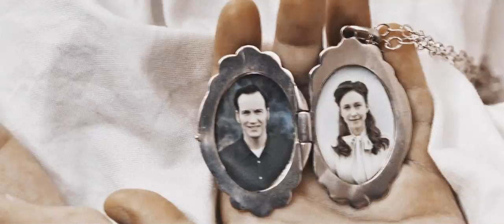ed & lorraine warren | pull me from the dark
"god brought us together for a reason, this is it."

I think I'll create ed and lorraine videos until I'm sick of them. which is, never. when inspiration strikes, I don't say no. I just love how ed is lorraine's rock through everything. always there when she needs someone to lean on. I feel so blessed the conjuring 3 was confirmed. more of ed and lorraine! I wish this franchise could go on for decades, lol.

► fandom: the conjuring, the conjuring 2, annabelle comes home
► character/actor: lorraine warren/vera farmiga, ed warren/patrick wilson
► software: sony vegas pro 13
► song: so far by ólafur arnalds